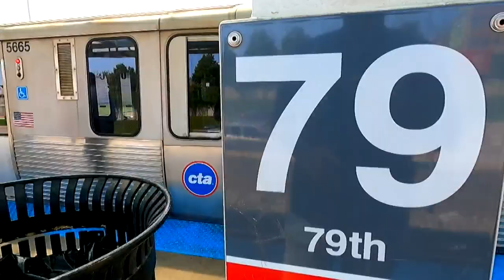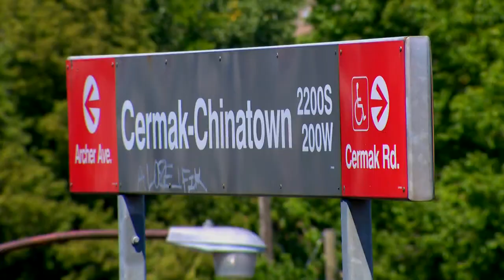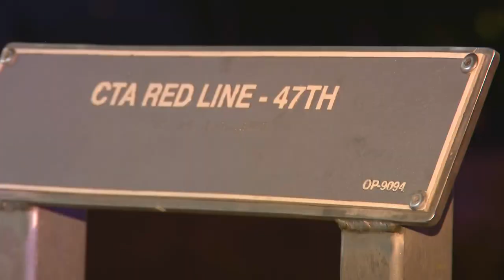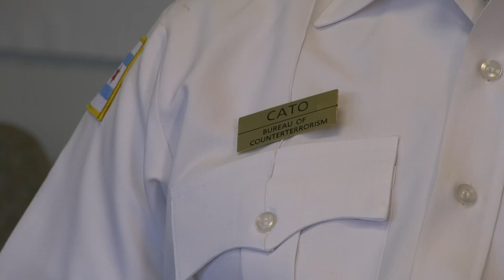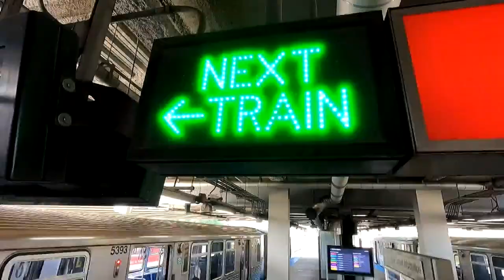Crime on the CTA: Riding along with the CPD Public Transportation Section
You may have heard police claim at the at the end of summer that crime on the CTA dropped 43 percent. We started investigating that claim, and while part of it is true, violent crime against riders is up -- way up. CBS 2's Shardaa Gray reports.